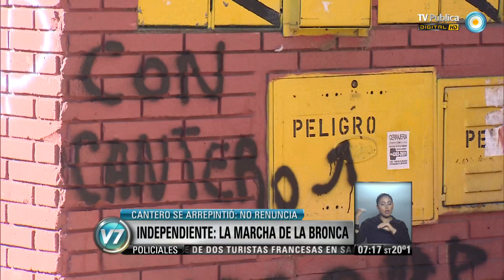Visión 7: Independiente: la marcha de la bronca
Independiente vivió una nueva jornada de tensión durante una marcha en Avellaneda, donde cientos de hinchas pidieron la salida del presidente, quien ratificó su continuidad. En medio de la manifestación, apareció "Bebote" Alvarez, jefe de la barrabrava del "Rojo". Emitido por Visión 7, noticiero de la TV Pública argentina, el miércoles 26 de marzo de 2014.